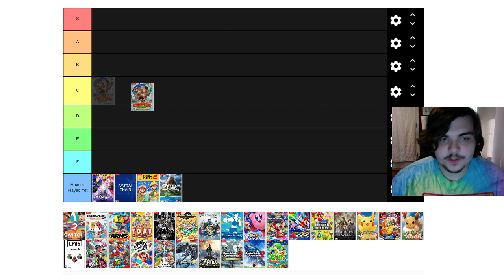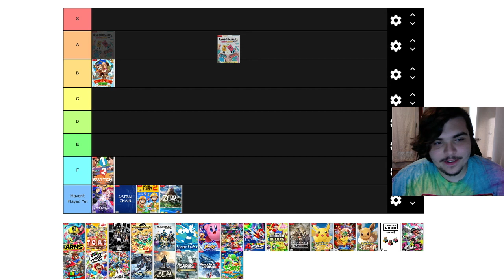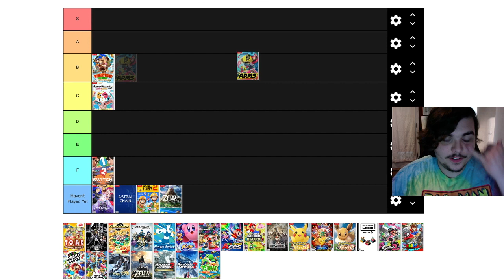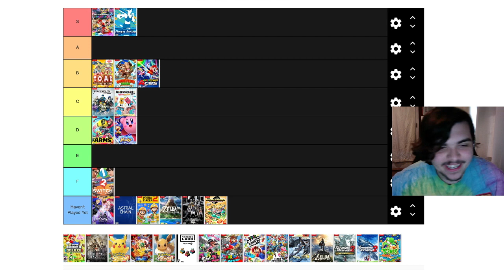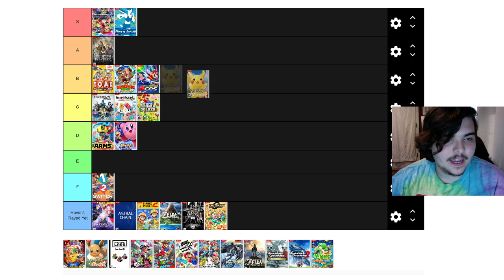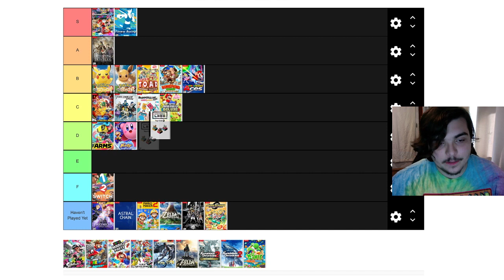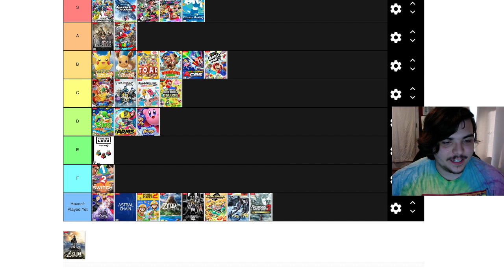Nintendo Published Switch Games Tier List!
It's better than yours pat, let's be real.